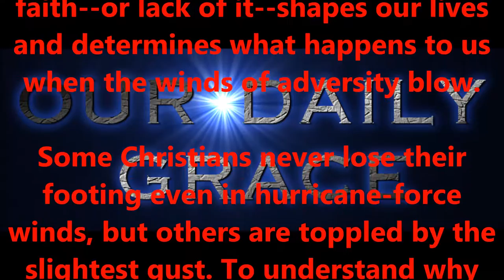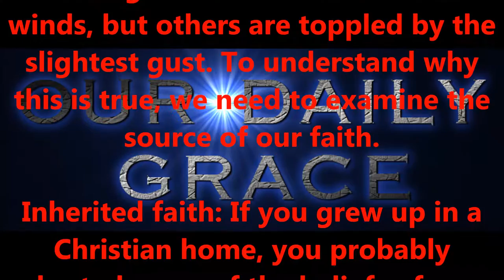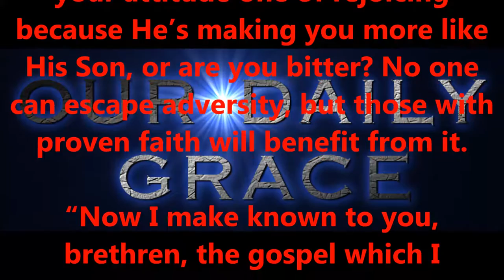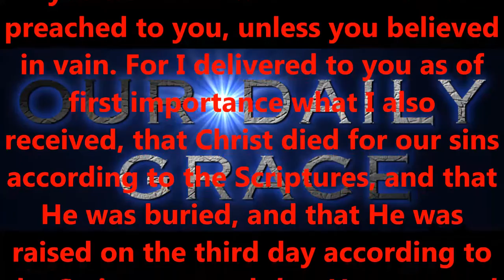AUG 11, 2016 OUR DAILY GRACE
FORHISGLORY MINISTRY
Produced by,
Lonnie Martin

Written by,
Shawn Brasseaux